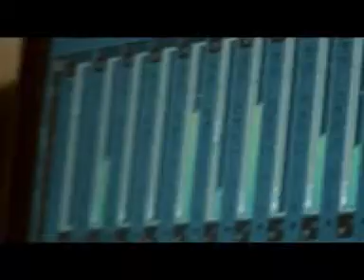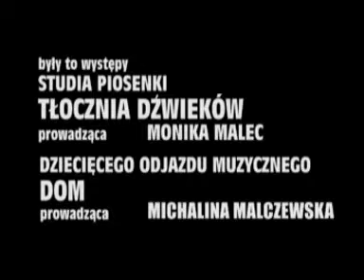Studio Piosenki Tłocznia Dźwięków i Dziecięcy Odjazd Muzyczny